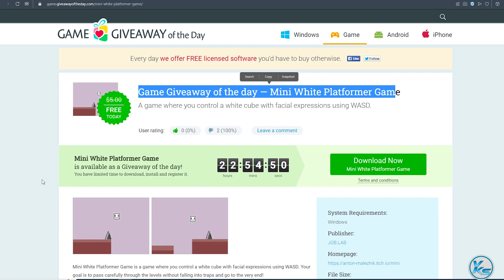🔥 Today 09 FREE PC GAMES - 11 April 2023 - Limited Time Offer Grab it NOW!! 🔥 Episode #342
00:00 - 01
00:08 - 02
00:13 - 03
00:19 - 04
00:26 - 05
00:34 - 06
00:39 - 07
00:47 - 08
00:54 - 09